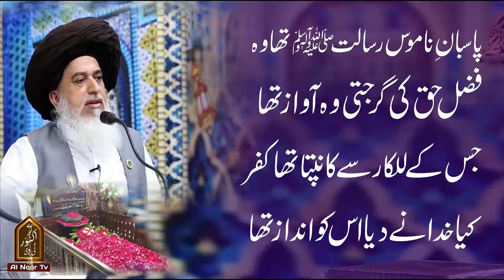Pasban e Namoos e risalat tha who | beautiful kalam | Manqbat allama Khadim husain rizvi